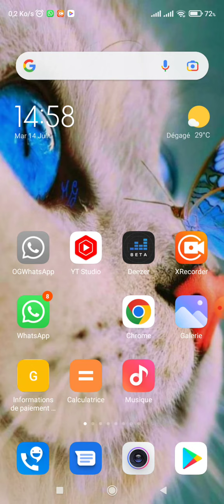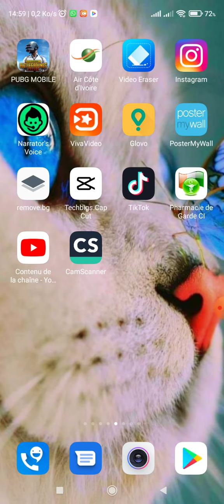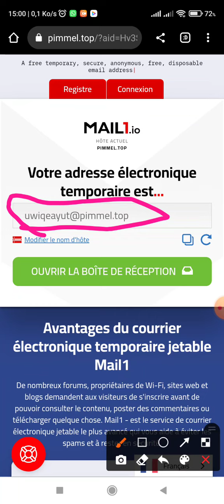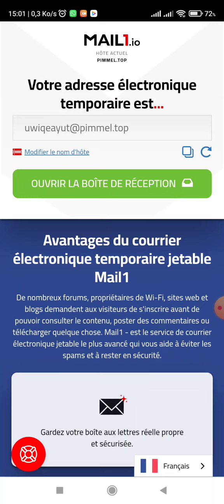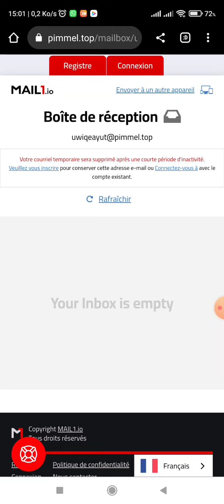j'ai découvert un site vraiment magique que tu dois connaître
hello la team de retour pour un nouveau tuto aujourd'hui on découvre un site ensemble vraiment formidable qui va te faciliter la vie

mail1.io